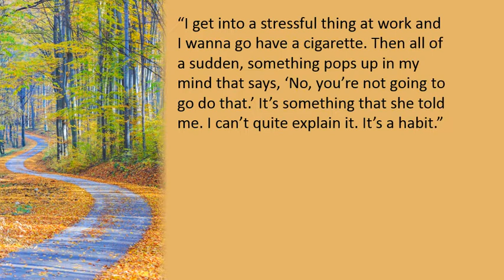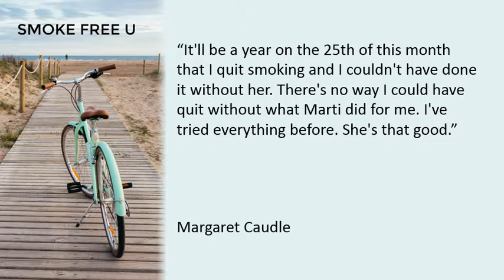Listen to What Clients Are Saying About Quitting Tobacco With Smoke Free U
Former smokers and tobacco users share more success stories after working with Marti Daly at Smoke Free U.